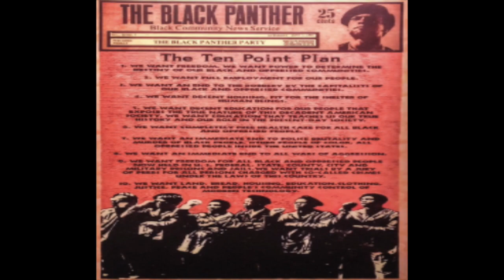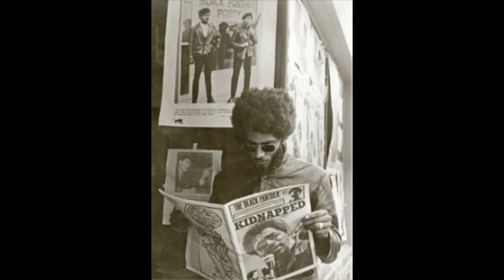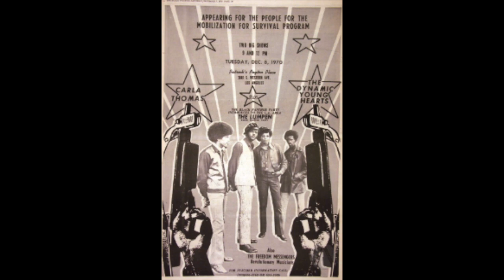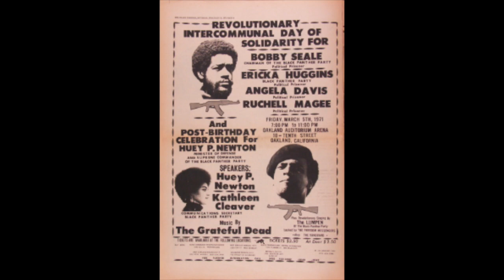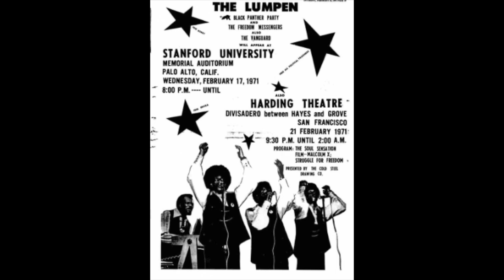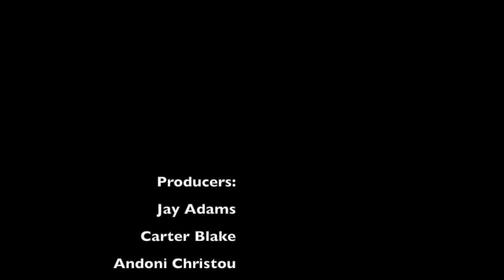The Lumpen: How the Black Panthers Used Music to Energize a Movement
Produced by: Jay Adams, Carter Blake, Andoni Christou, Rafael Quinodoz, and Jordan Sztejman

*2021 Philly NHD Honorable Mention*